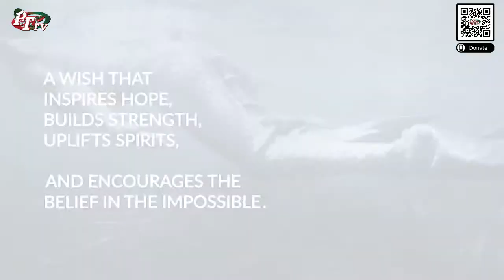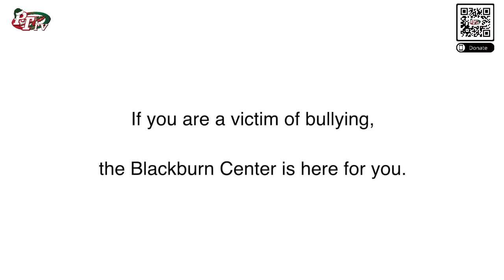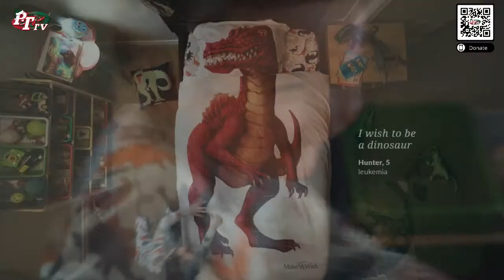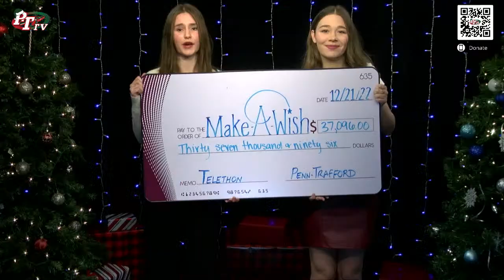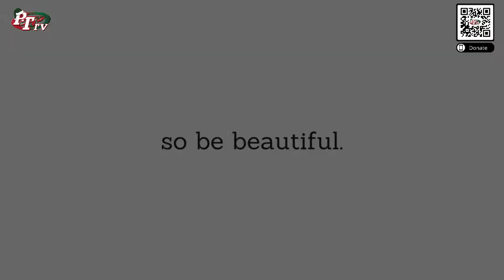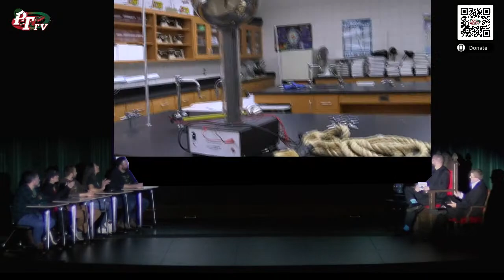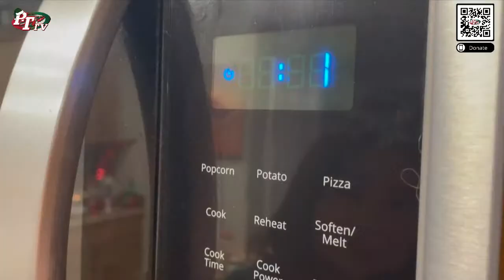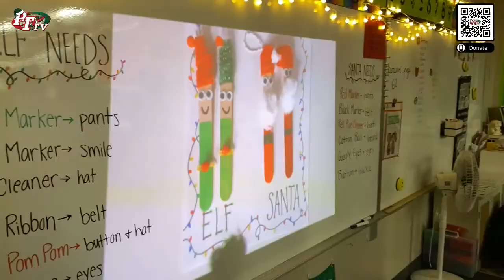Wishes for Warriors Make-A-Wish Telethon 2022